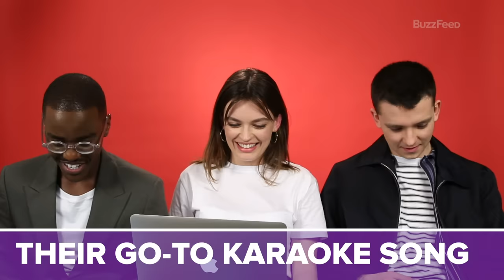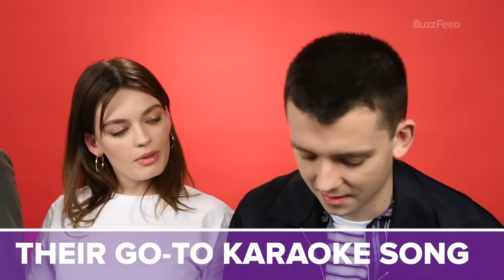The Cast Of "Sex Education" Takes The BFF Test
Emma Mackey, Asa Butterfield, and Ncuti Gatwa test their BFF knowledge about their costars. Also, this video is 13 minutes of pure and adorable joy!

BuzzFeed Celeb
MUSIC